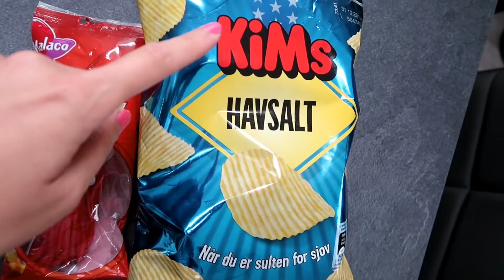#57 // Scooter Konzert // Stau und eine volle Blase